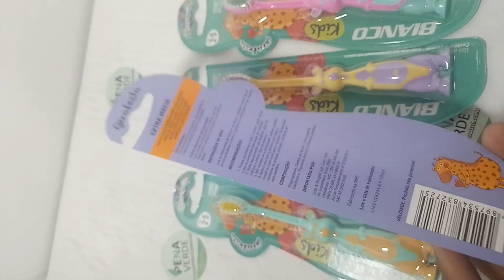Escova de dentes infantil Bianco Girafesta Kids Girafesta ultra suave